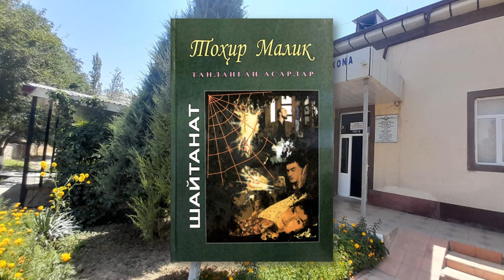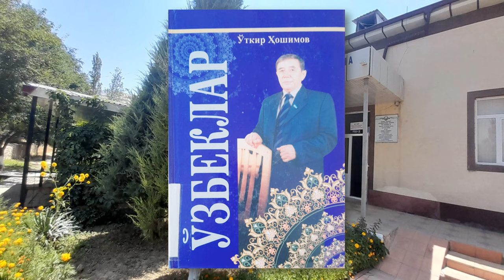O'zbek va jahon adabiyoti durdonalari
Baxmal tuman axborot-kutubxona markazi tomonidan "O'zbek va jahon adabiyoti durdonalari" deb nomlangan videorolik tayyorlandi.